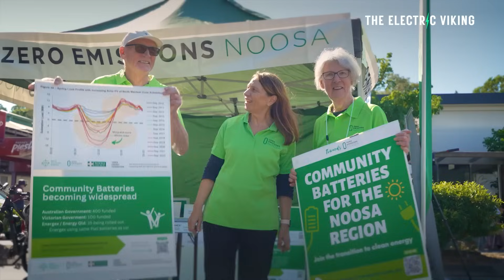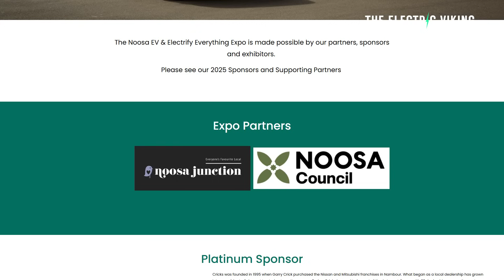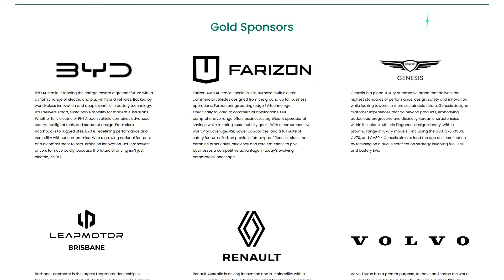50+ EVs at Noosa EV Expo 2025: Catch My Talk on Electric Innovation!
50+ EVs at Noosa EV Expo 2025: Catch My Talk on Electric Innovation!

The Noosa EV Expo 2024 showcased over 50 electric vehicles and innovations in sustainable transport. This free community event, held on June 16, 2024, offered attendees the chance to explore electric cars, e-bikes, and e-scooters, with opportunities for test rides and direct interaction with EV owners and experts. Alongside the vehicle displays, the expo also highlighted ways to electrify homes and businesses to reduce energy costs. The event aimed to promote sustainable travel choices and the adoption of clean energy technologies in the Noosa region.